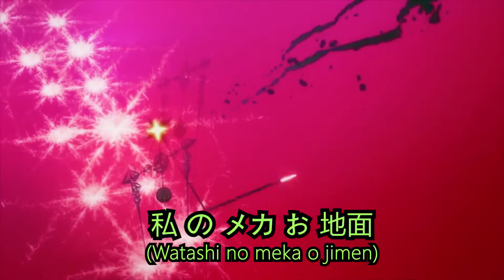Mecha (My Meka) - Ignabui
Meka By Ignabui
Connect with Ignabui:

Thanks to:
𝘫𝘷𝘦𝘭: Art (Image)

MECHA